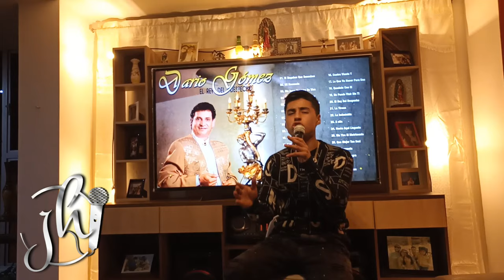NADIE ES ETERNO (DARIO GOMEZ)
Este es un homenaje! al rey del despecho! Descansa en paz!
Autor: DARIO GOMEZ
Producción de audio. @diegotobar98

Facebook: Juan Carlos Hernandez Mena

ACLARACION IMPORTANTE: NO ME PERTENECEN LOS DERECHOS DE ESTA CANCION.